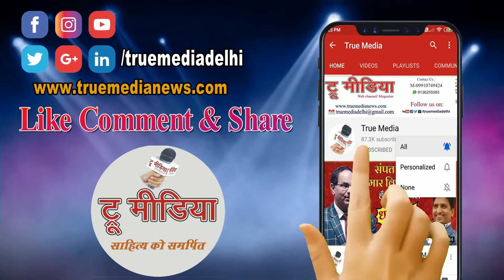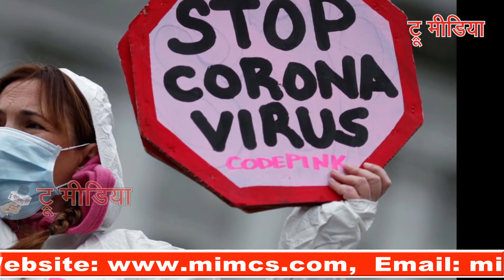Corona पर गीत- हम तुम जब कमरे में बंद हो...और | Corona_Song | True Media